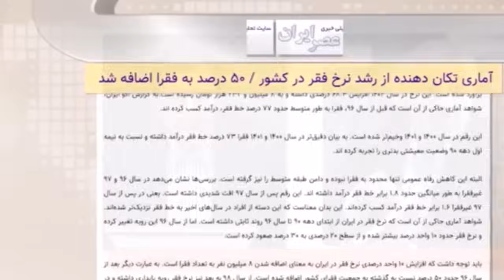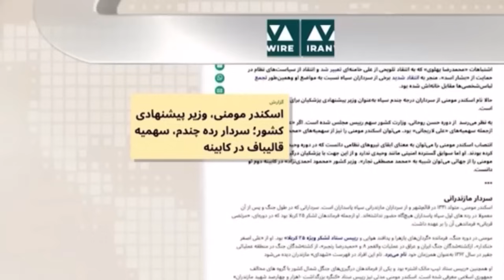مسعود پزشکیان نیامده چهره واقعی خودش را نشان داد !!!